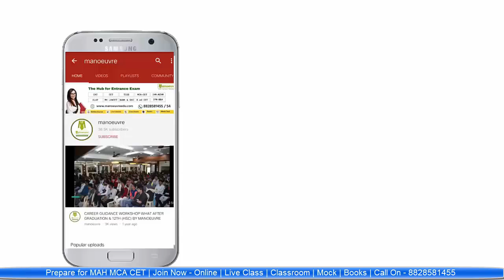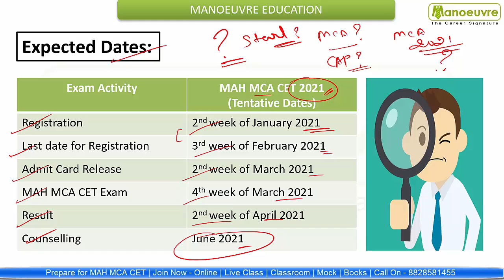MAH MCACET 2021 - Important Dates (Tentative) | Exam Date | Form Filling | Admit Card | Result etc..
Crack MAH MCACET  2021 - Start Now or Never - Batches Launched  - Online Live Class

Manoeuvre Education